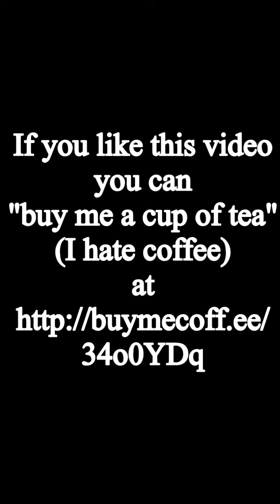Working Class Canine "Teaching Bullet part 4"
Working class canine presents the Teaching Bullet series. In Part 4 we introduce Bullet to more aged tracks and environmental challenges.
Please note, we did not intend to share these videos publicly so they are just cell phone videos, so the quality is not high. We had posted them individually on our Working Class Canine Facebook page, and many people asked us to edit them together as a public video.

If you find our information helpful you can "Buy me a cup of tea" (I hate coffee )

 "Chain that track" is a trademarked method name